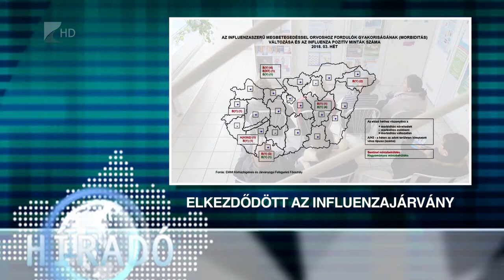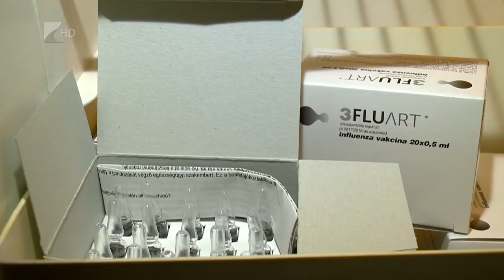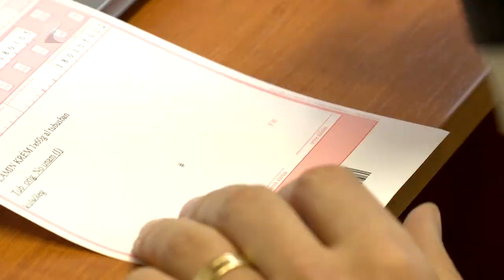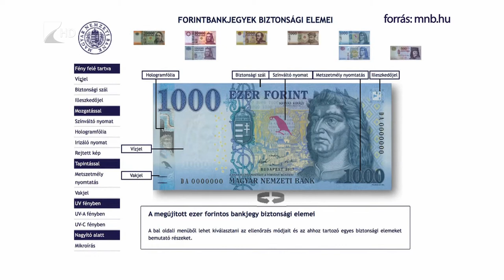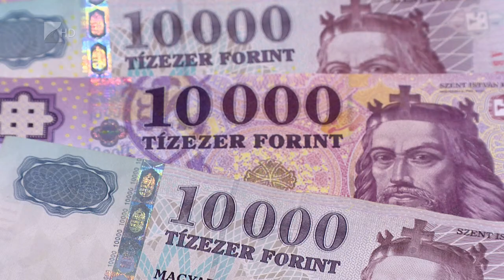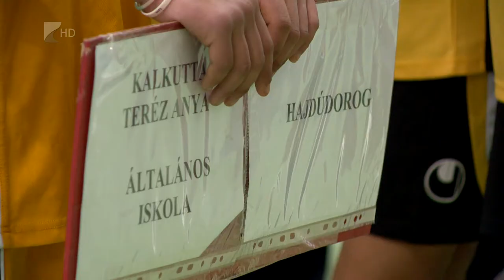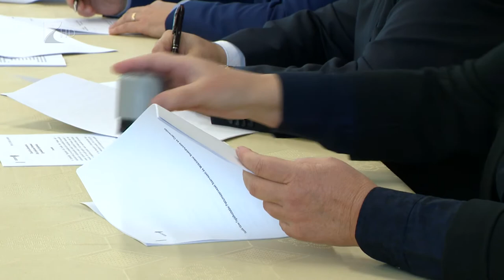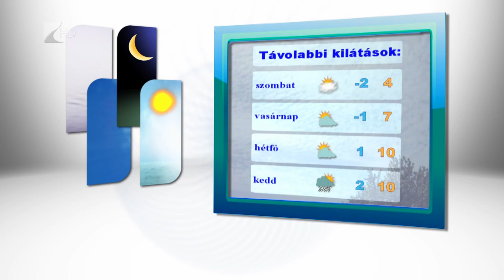Híradó 2018.01.25. - Kölcsey Tv